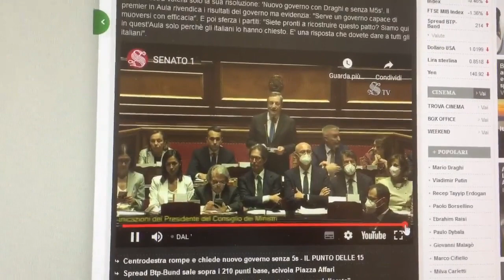Mario Draghi: io ce l’ho con chi ha ideato la Moneta Fiscale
Nel suo ultimo intervento in parlamento nel luglio 2022 Mario Draghi aveva attaccato violentemente non il superbonus ossia l’incentivo del 110% bensì la cessione degli sconti fiscali. Questo è il diavolo per il profeta del liberismo: tutto può circolare sul mercato ma non i crediti fiscali i quali sono titoli di Stato a rischio zero. Ciò poiché, in questo modo, l’Italia può recuperare autonomia nella politica economica. Difatti lo Stato non ha bisogno di chiedere soldi in prestito sui mercati finanziari per emettere sconti fiscali trasferibili. Quello che Draghi chiama “pasticcio” è un disastro che lui stesso ha creato limitando la circolazione degli sconti fiscali. Ora il fedelissimo Giancarlo Giorgetti, ministro dell’economia, insieme al resto dei maggiordomi di Draghi presenti nella maggioranza parlamentare a sostegno del governo Meloni, stanno cercando di portare a compimento il lavoro di smantellamento della libertà di circolazione dei crediti fiscale. Ossia, bloccare la Moneta Fiscale. L’Italia deve rimanere un Paese sotto schiaffo.